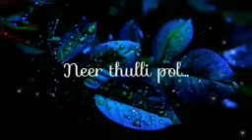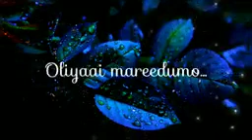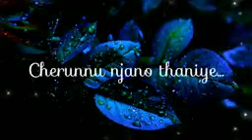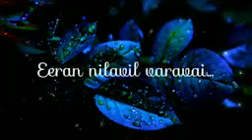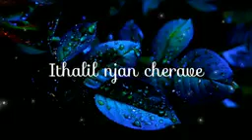alare nee ennile